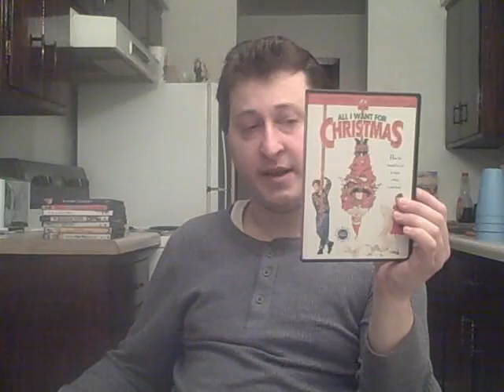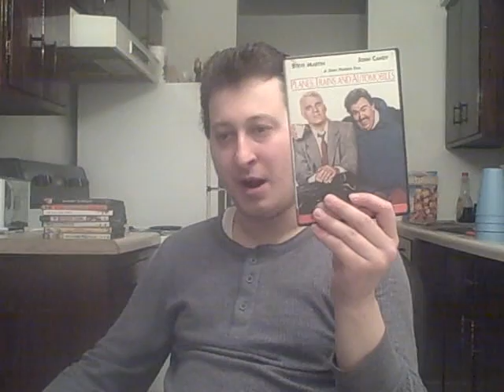Franky's DVD Rant (12/25/08) p.2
Holiday Movies!